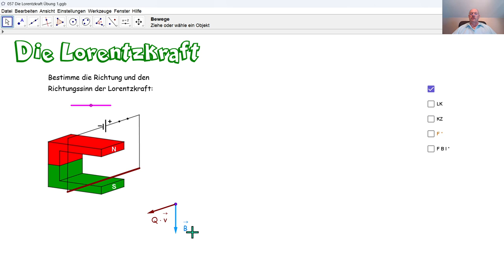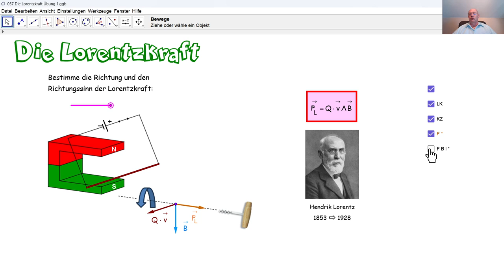Physik 5PhD057 Die Lorentzkraft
Wir bestimmen den Richtungssinn der Lorentzkraft in einem konkreten Beispiel.